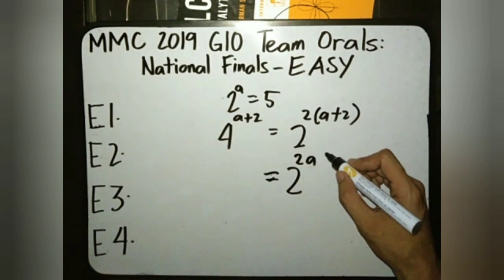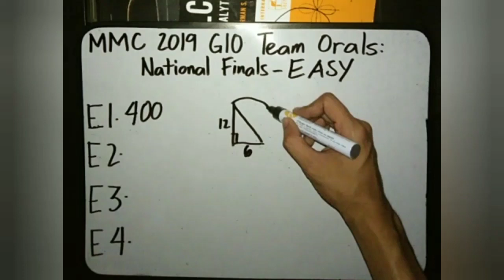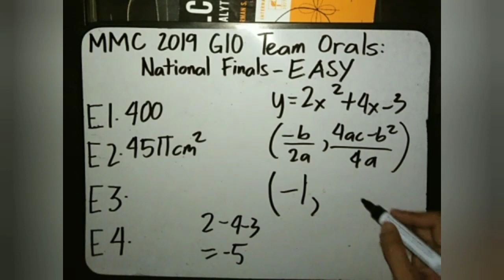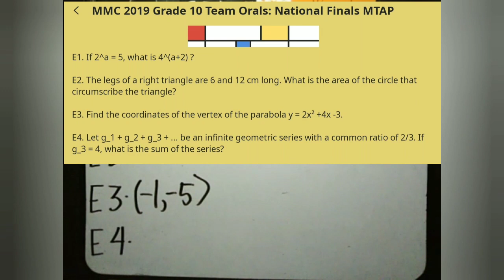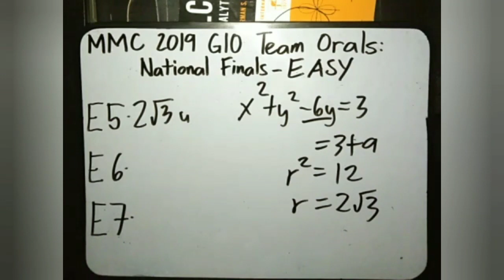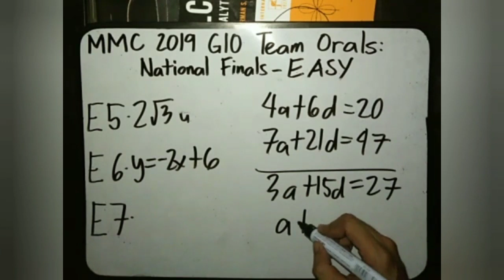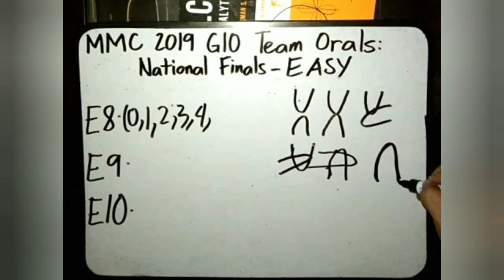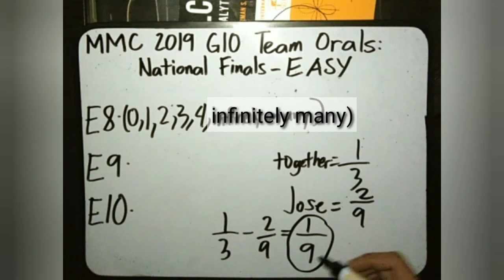MMC 2019 Grade 10 Team Orals: National Finals MTAP EASY ROUND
MMC 2019 Grade 10 Team Orals: National Finals MTAP

EAS ROUND